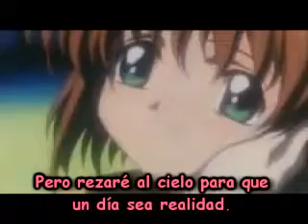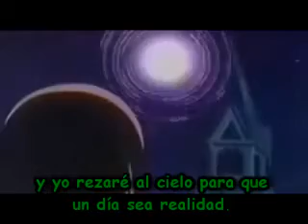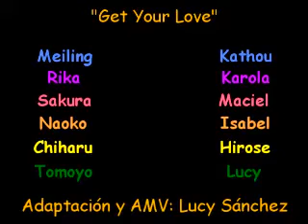Team Clamp - Get yout love fandub español latino chorus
Este temita es especial ya que tuve la oportunidad de cantar al lado de un monton de chicas muuy talentosas, los creditos salen en el video.

Como saben mis anteriores cuentas fueron borradas, todo ha sido resubido, no puedo poner las viejas descripciones ya que se perdieron, aun asi espero disfruten de mis fandubs, mientras halla alguien que los quiera oir , yo seguire compartiendo esto con uds.

ya esta el mp3 y poco a poco ire personalizando las descripciones de los videos, tengan paciencia XD.

Y como saben, el fandub es un hobbie, lo hago con mucho cariño, no por competir o demostrar algo. No se amarguen por cosas que no valen la pena. =)